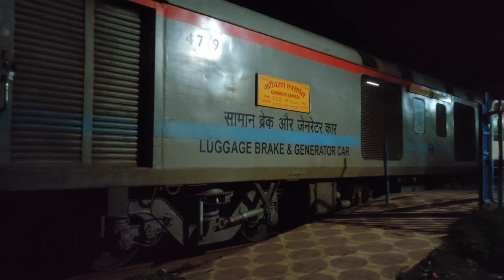•First Lhb Run :- 12113 Pune - Nagpur Garib Rath Express Arriving At Ahmednagar Jn